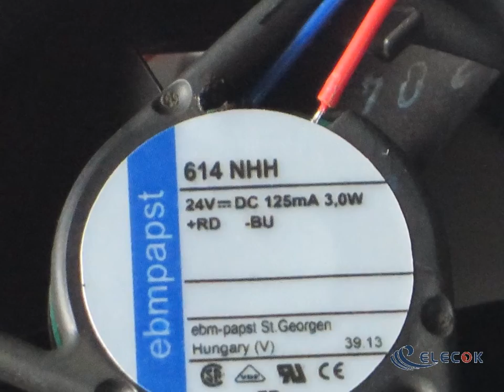614NHH 24V 125mA 3W 2wires Cooling Fan